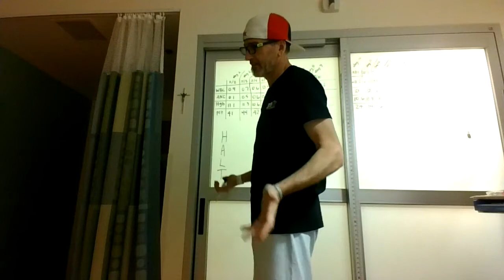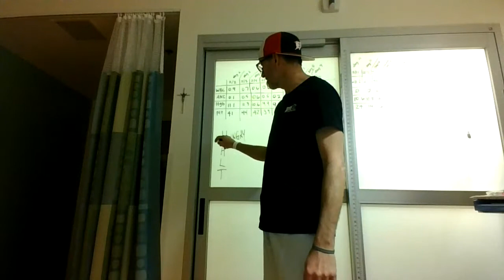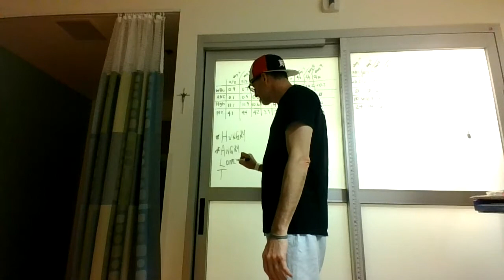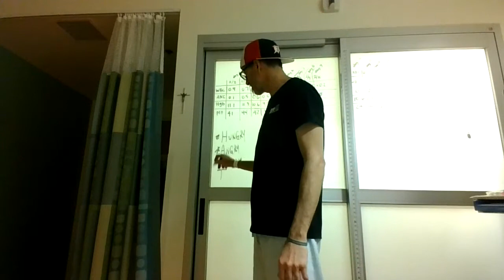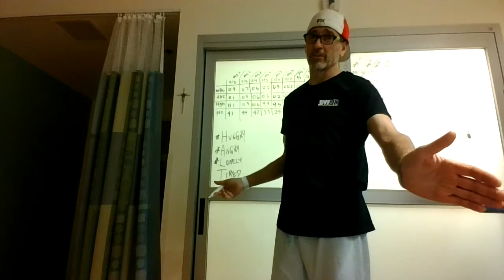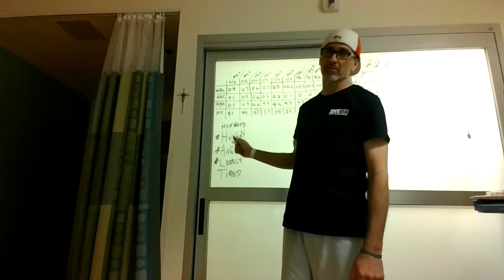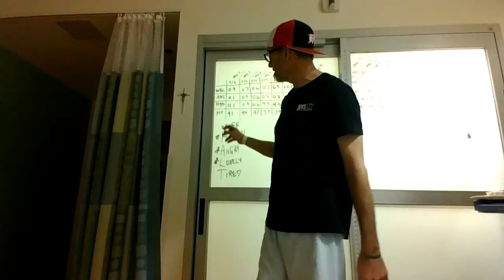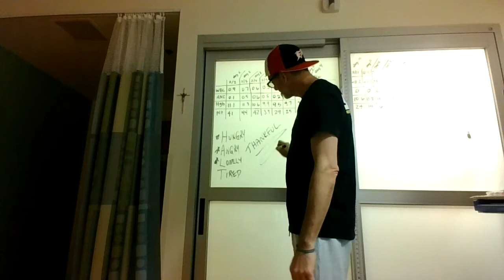my aml to marrow transplant journey Day 13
Day 13 getting me prepped for a bone marrow transplant  . i was diagnosed last january 2020 with aml ,i went through chemo and was looking like i was all fixed  . i was rebuilding endurance and going to go back to work soon ,then my blood test in january came back with low results about half of the november test and thats not good so another bone marrow biopsy (super fun) and here i am heading for a marrow transplant .